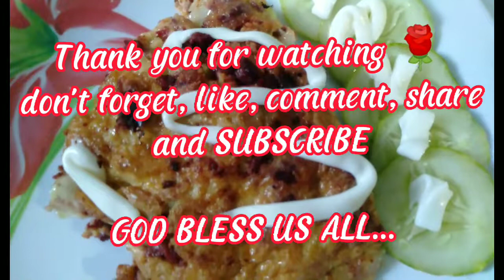Magtipid na super Sarap pa...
Hello mga Amigos, Amigas...  try nyo  itong aking recipe..  super tipid na at Masarap pa... at madaling lutuin..

Ito ang  Sangkap:
# corned beef
# cabbage
cooking oil
# salt
# mayonnaise